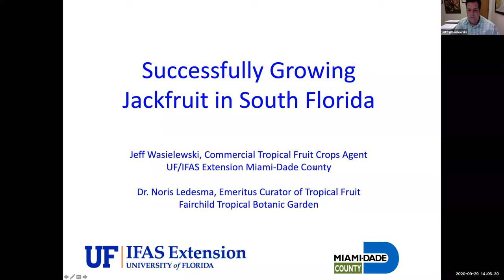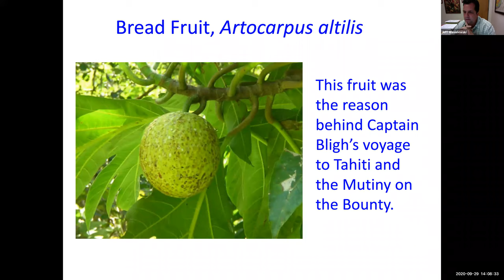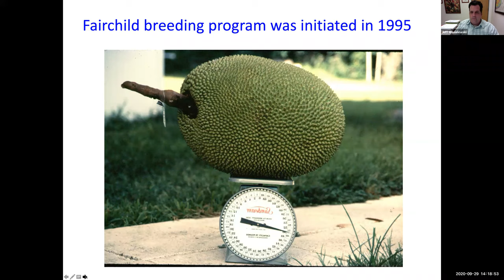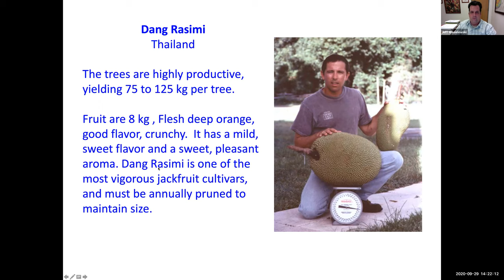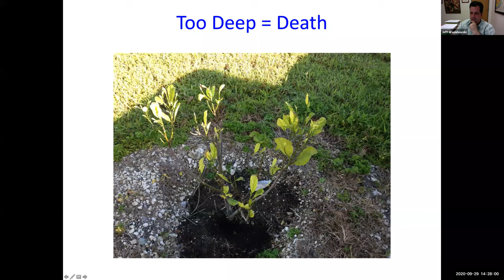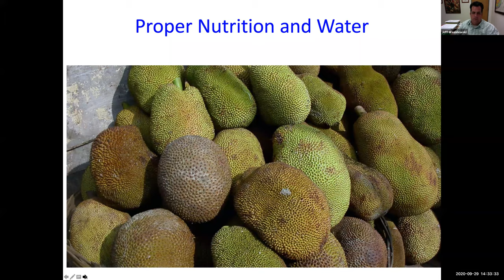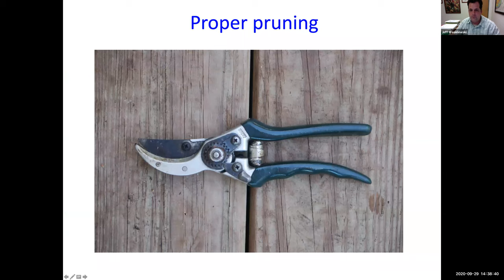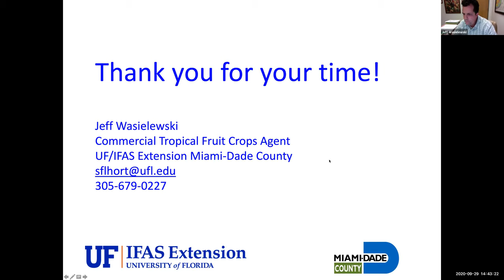Tropical Fruit Tuesdays: Growing Jackfruit in South Florida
The UF/IFAS Tropical Fruit Extension agent for Miami-Dade County, Jeff Wasielewski, teaches you how to grow jackfruit in South Florida. This is part of the Tropical Fruit Tuesdays webinar series.